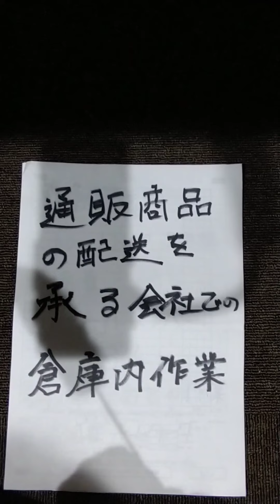【スキマバイトシリーズ】通販商品の3時間検品作業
スキマバイトシリーズです。今回はフリーマーケットの商品を扱う物流会社倉庫での商品検品作業を語りました。スキマバイトに興味のある方は是非ご視聴してください。